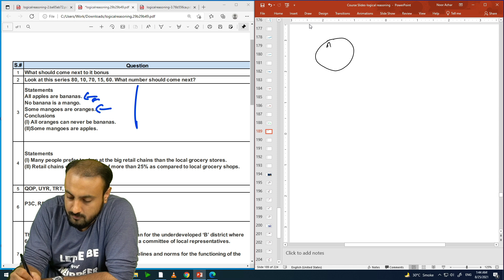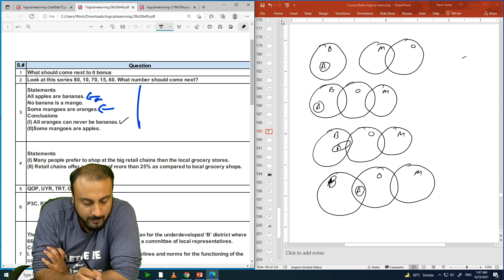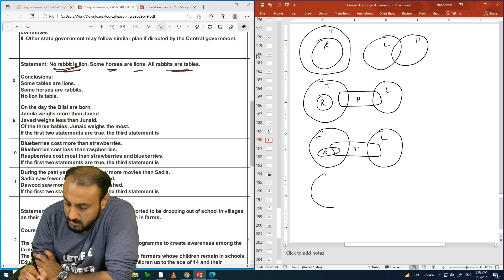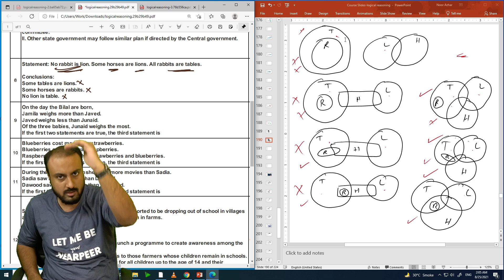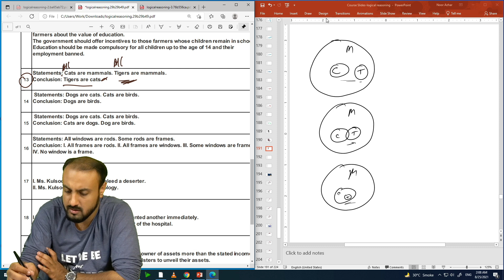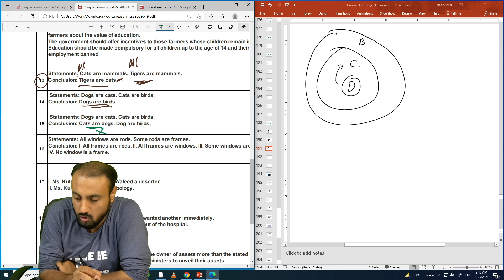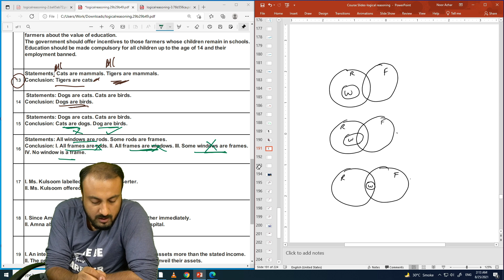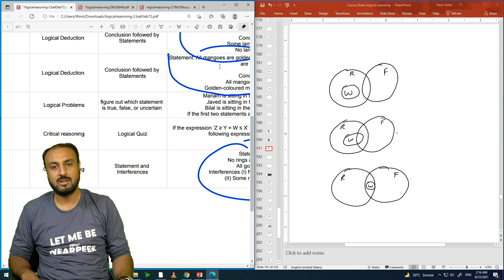25. Logical Deductions - PMC Questions | MDCAT Logical Thinking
Logical Reasoning course according to the PMDC guidelines, offered by Ammar Ali Ayub.

Are you ready to take the 7-Day Prep Challenge?

This course provides the students with comprehensive video lectures, and online practice material that is developed after extensive research and keeping in view the PMDC's requirements.

For a better experience, view the MDCAT Logical Thinking course at our